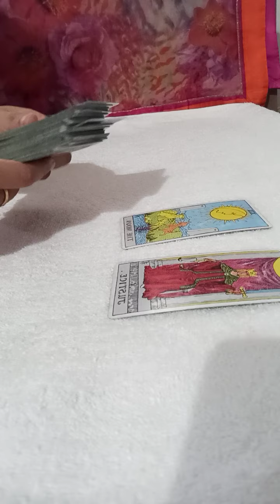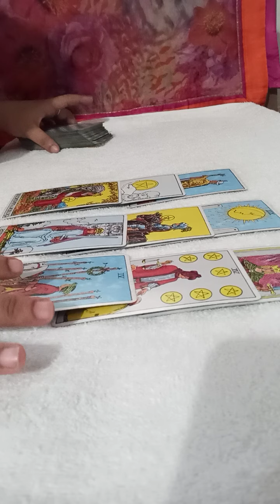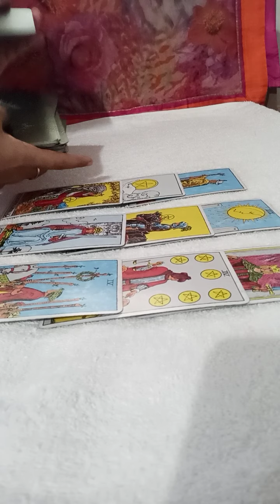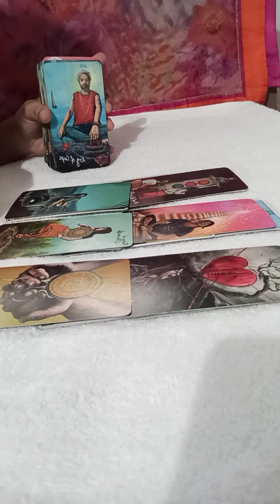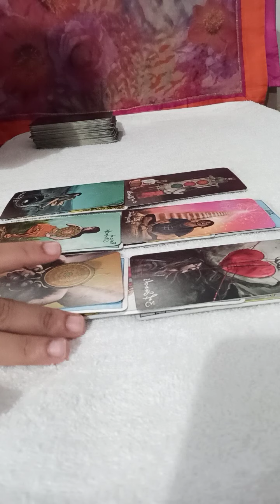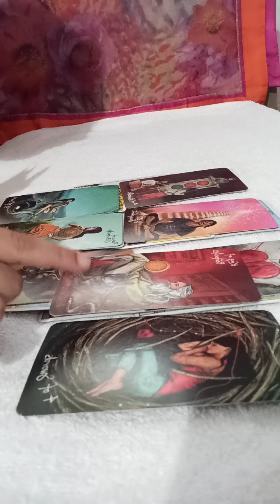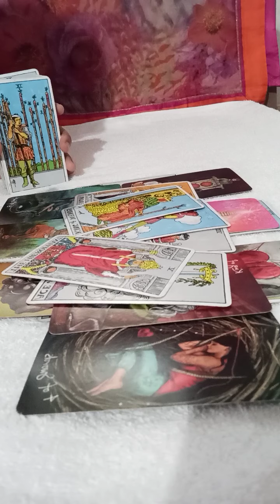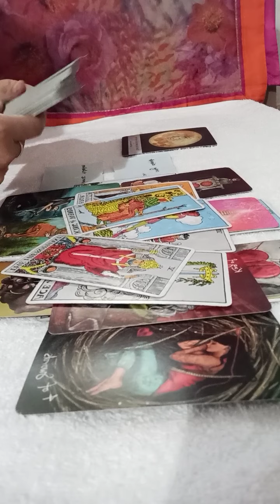VIRGO SEP28-OCT4 🥀~They really want you back but not expressing their feelings 💖